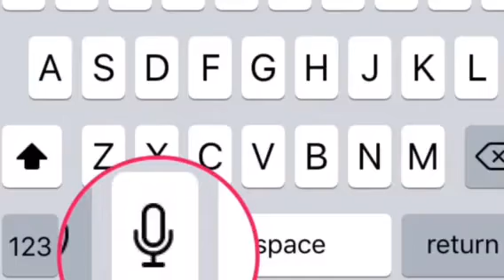How To Find Time To Write | Songwriting Tips For Beginners | Rustic Songbird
Do you love writing, but struggle with finding the time? In this video I share my tips on how to find time to write every day, and I give you some practical, real life examples from my experience.

I’m currently listening to the audiobook "4 Hour Workweek" by Timothy Ferriss

Try Audible and Get Two Free Audiobooks: